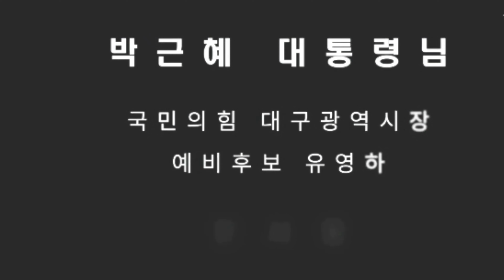[박근혜대통령]5년만에 나온 정치적 메세지 유영하후보를 후원하겠습니다..